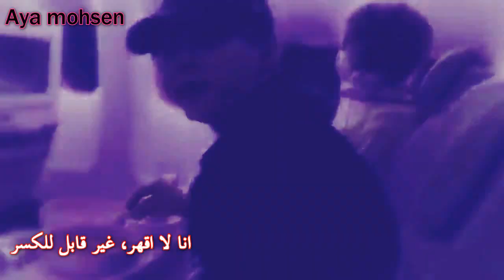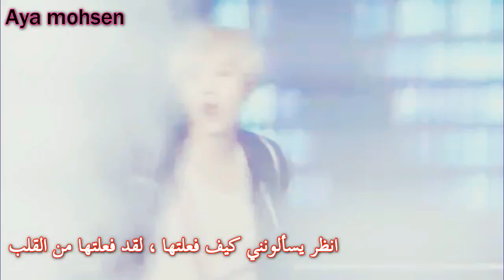انا البطل bts The Champion مترجم للعربيه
فتيان بانقتان - ويكيبيديا، الموسوعة الحرة
BTS (band) - Wikipedia
BTS Bighit
Strategy Implementation and Alignment: Global Leader - BTS
bts hashtag on Twitter
BTS - Facebook
BTS | Billboard
BTS official (@bts.bighitofficial) • Instagram photos and videos
BTS (방탄소년단) 'IDOL' Official MV - YouTube
BTS (방탄소년단) 'DNA' Official MV - YouTube
صور ‪bts‬‏
BTS | Free Listening on SoundCloud
BTS should apologise to Japan and Nazi victims, says ...
How BTS became the world's biggest boyband | Music | ...
BTS Tickets, Tour Dates 2018 & Concerts – Songkick
BTS on Apple Music - iTunes
BTS: Who are they and how did they become so ...
'Burn The Stage' review: Inside BTS' rise in K-Pop - Gulf News
BTS | Soompi
BTS | Mwave
BTS – COKODIVE
Members of BTS, a South Korea boy band, to enlist in military
Bureau of Transportation Statistics
Letisko Bratislava (BTS) - oficiálna stránka
This Is BTS on Spotify
BTS Group Holdings Public Company Limited
K-Pop Superstars BTS Lit Up Citi Field's Stage. Their Fans ...
Steve Aoki and BTS “Waste It On Me” Music Video | ...
Amazon.com: BTS Bangtan Boys - 12 PHOTO POSTERS ...
What Chance Does BTS Have When It Comes To Being ...
bts Stories - Wattpad
BTS JAPAN OFFICIAL FANCLUB
BTS - VAGALUME
BTS's management apologizes for band's use of Nazi and ...
Big Hit Entertainment apologises after BTS controversy with ...
BTS member profiles: Join the ARMY by learning about the ...
Five Things to Know About BTS – Bloomberg
Bts | Wish